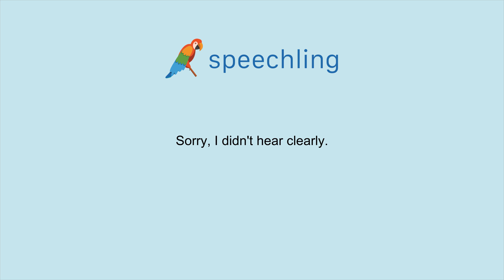How to say "Sorry, I didn't hear clearly." in Spanish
Male Voice:
Perdón, no escuché claramente.

Male Voice Translation:
Sorry, I didn't hear clearly.